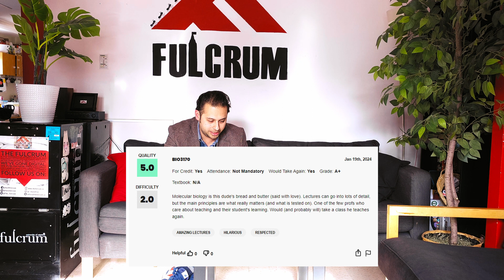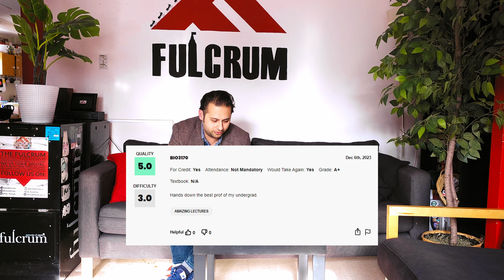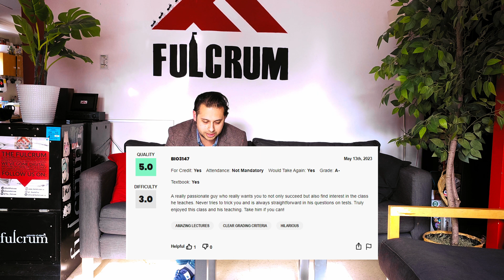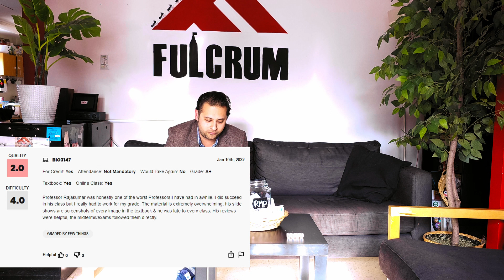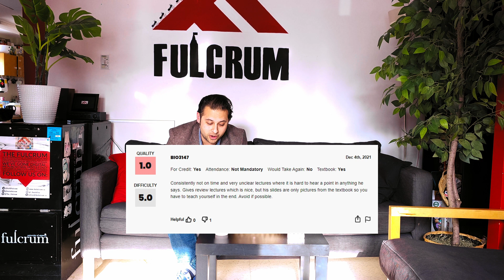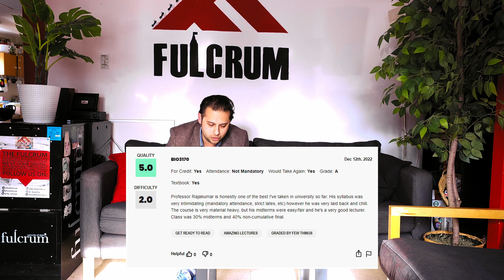The Fulcrum interviews Professor Rajendhran Rajakumar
We interviewed this year's Science Students' Association "Best Prof" winner, Professor Rajakumar. He has answered some of your burning questions, watch the video and get to know more about your professor!

Interview by Fulcrum Online Editor Ayai Offor, and editing by Fulcrum Videographer Pavel Nangfack.